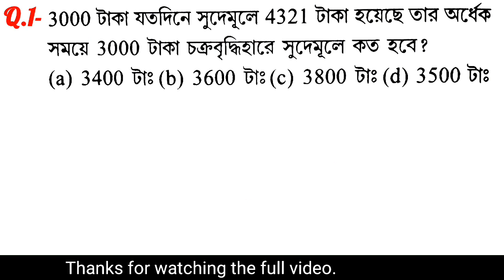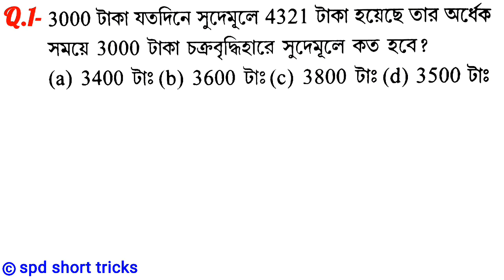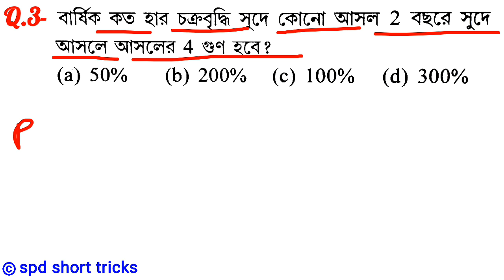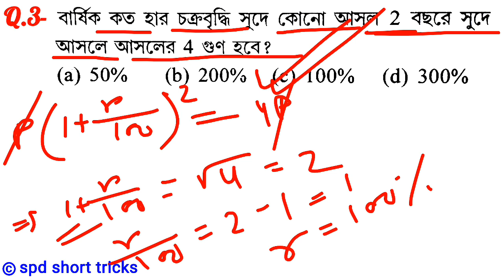Math Short Tricks (Part-89) in Bengali for GROUP D, RPF, SSC & All Exams